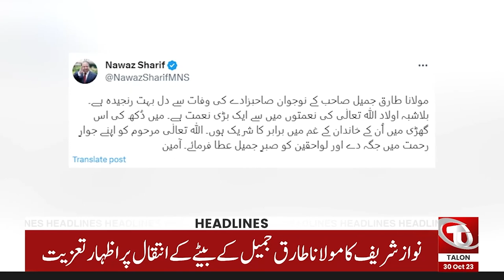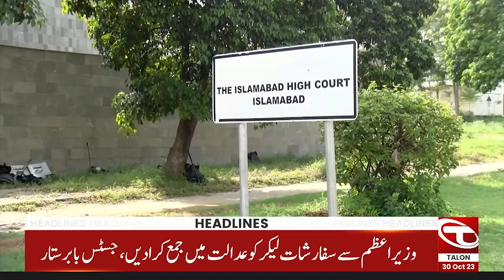Good News For Pakistanis | News Headlines | 09 PM | 10 October 2023 | Talon News